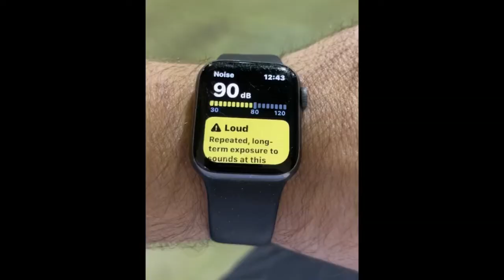2nd basketball game highlights.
Age 6. 2nd game. November 2022